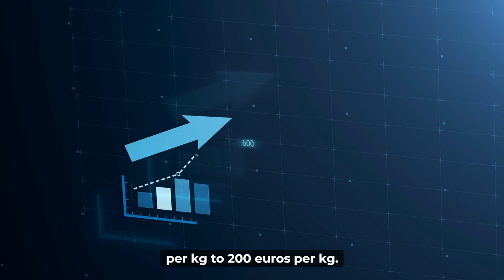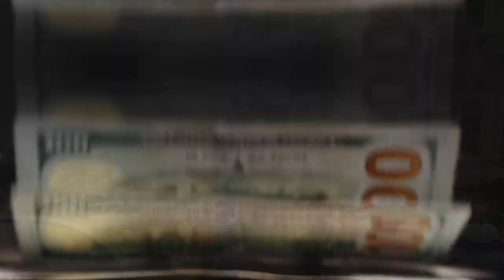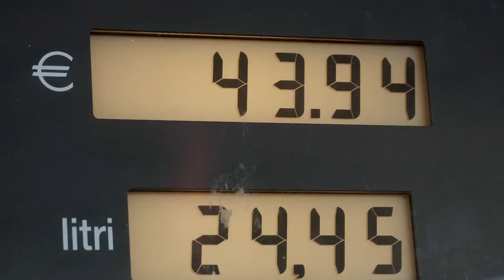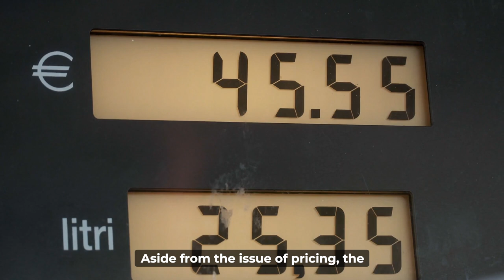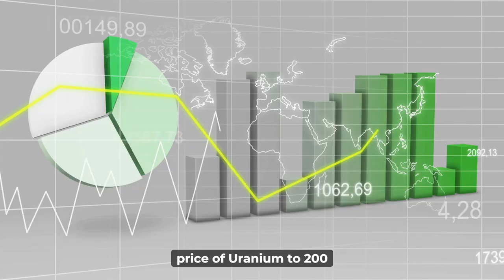Niger Raises Uranium Price From €0.80kg To €200kg. This Just Angered France!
Following the military intervention in Niger, the price of Uranium, the country’s biggest resource, recorded an increase. It rose slightly from a spot price of $56.15 to $56.25 per pound after the military coup. However, according to the Twitter account of MintPressNews and some other social media news platforms, the new administration in Niger has decided to raise the price of uranium exports from 0.80 euros per kg to 200 euros per kg. There is no official response from the Niger administration to confirm this but if this news is true it would have serious implications for Niger's economy, international relations, and the global uranium market as well as Niger’s former colonial master, France.

Since the 1970s, France, Niger's former colonial master, has been mining uranium in the African country as the uranium helps to power the massive French civil nuclear industry. Approximately three-fourths of Niger's uranium is exported to France, and the country's former colonial power remains the country's primary mining investor through the French state-owned mining corporation Orano. Other mining companies have joined Niger in the last two decades, ranging from China to Canada, but France remains the largest mining investor. According to the World Nuclear Association, investing in mines abroad is a tactic used by states to avoid paying market pricing for minerals.

Since France has been the main buyer of uranium in Niger, it has been exerting a dominant influence on the price of this resource extracted from the country. Prior to the alleged recent revision, France had established a price of €0.80 per kilogramme, which did not reflect the true worldwide market worth of uranium. To put this in context, uranium from Canada sells for around €200/kg. And so the partnership between Niger and France has been observed as unequal.